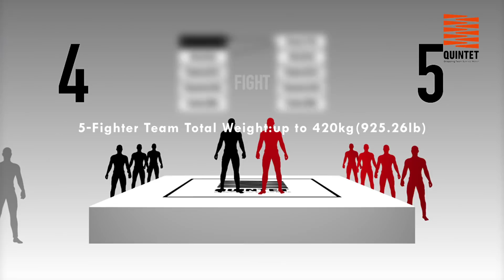Quintet Prologue #2〈English〉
【Quintet Prologue #2】
Thanks to everyone for your support for QUINTET! Here is the 2nd promo to introduce my team.